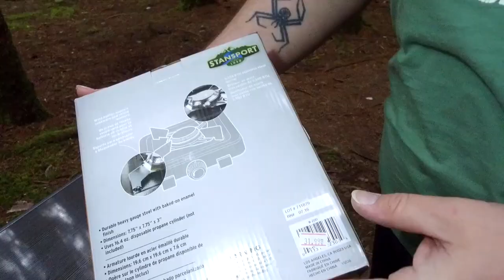Middle Fork Campground on MI Exploration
Heading out camping for the firs time this season. Join us as we visit Middle Fork Campground. Enjoy

Shot on Sony AVCHD HDR-CX580
               Sony AVCHD CX220
               Sony Bloggie
               GoPro Hero 2
Audio Tascam DR 70D
            2 Sony ICD PX312
            Sony ICD UX560
            LyxPro CMG 50 Condenser Shotgun Microphone
            Samson Co2
            Zoom H2n
            Zoom H5
            Tascam DR-05